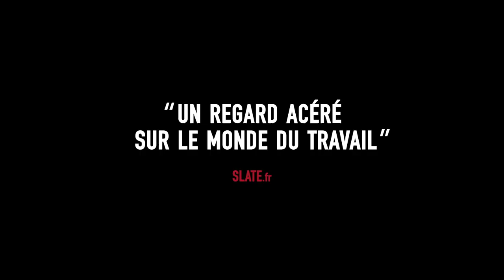CEUX QUI TRAVAILLENT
Mercredi 16 octobre ~ 20h30

Réalisé par Antoine Russbach
Suisse/Belgique ~ 2019 ~ 1h42
Avec Olivier Gourmet, Adèle Bochatay, Louka Minnella

L'Entracte, Scène conventionnée de Sablé
16 rue Saint-Denis - BP 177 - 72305 Sablé-sur-Sarthe cedex